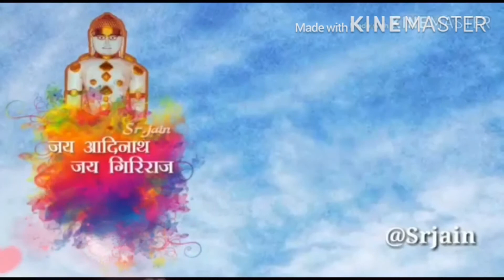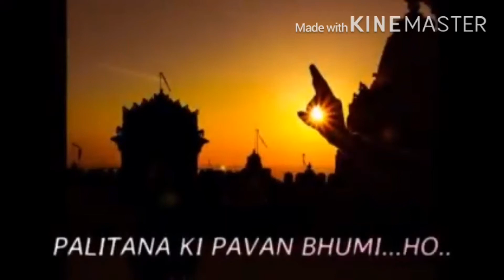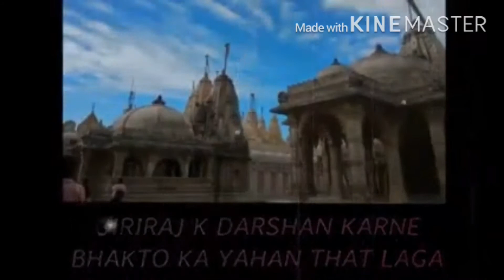Tera masri kathin sadhana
Jain varshitap song